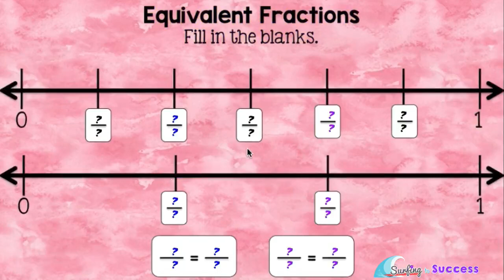Equivalent Fraction for the Google Classroom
5 strategies for finding equivalent fractions are covered in this digital Google Slides resource. After reviewing fraction vocabulary, students will recognize and generate equivalent fractions using fraction bars, fraction tiles, fraction number lines, and multiplication.

The download contains a link to the student resource and a link to the Teacher's Manual. The teachers manual includes links to an assessment that can be done on the Quizizz website (or printed). The student resource includes links to online fraction manipulatives and instructional gifs. At the end of the slide deck there is an optional slide with links to online games and a YouTube video related to equivalent fractions. Those slides are great for early finishers.

Instructions are included for use in Google Classroom and Microsoft One Drive.

Extend understanding of fraction equivalence and ordering.
CCSS.MATH.CONTENT.4.NF.A.1
Explain why a fraction a/b is equivalent to a fraction (n × a)/(n × b) by using visual fraction models, with attention to how the number and size of the parts differ even though the two fractions themselves are the same size. Use this principle to recognize and generate equivalent fractions.

Google and the Google Logo are registered trademarks of Google Inc.